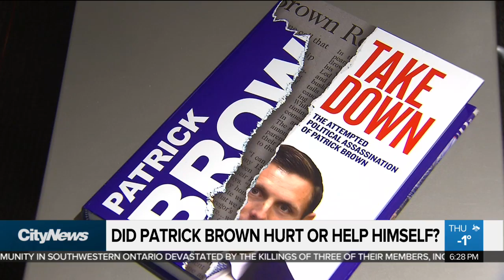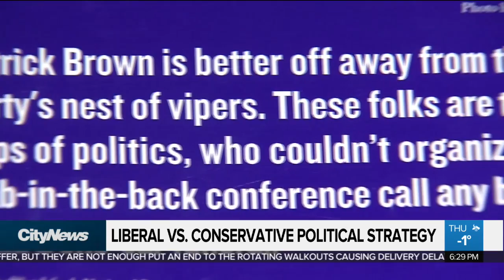Political strategy and drama at Queen's Park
Cynthia Mulligan talks with both Liberal and Conservative strategists about the winner's and losers surrounding the latest drama at Queen's Park.